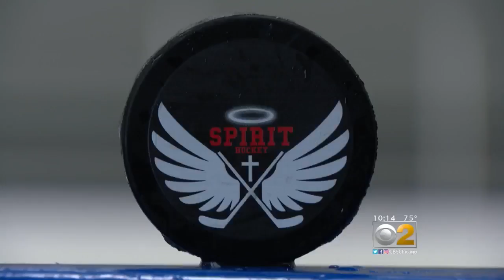Positively Chicago: Spirit Hockey Camp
CBS 2's Rob Johnson introduces us to a revived program that combines religion and hockey. It's Positively Chicago.